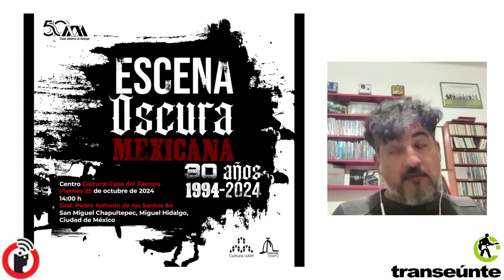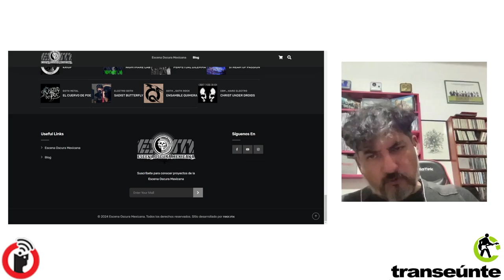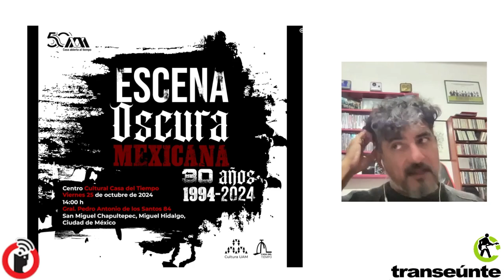Hace 30 años detonó la escena obscura en México: José Riwes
Ciudad de México; 25 de junio 2024.

Especialista en la escena obscura es José Hernández Riwes, integrante de la banda Hueco, e investigador por la Universidad Autónoma Metropolitana. " Hemos encontrado 25 tesis referentes al tema. Consideramos 1994, con el concierto de London After Midnaight, el detonante de la escena". Motivo por el cual se realizarán una serie de actividades y la presentación de la web: escenaoscuramexicana.com, que entre la información compartida, está un listado de más de 600 bandas gotoco dark, mexicanas.